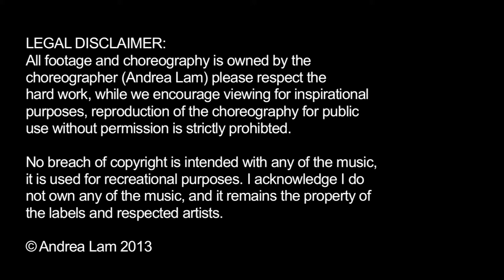Balam Pichkari (Mon Beginner Class) Out of the Box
At Dance Masala, we take pride in having amazing teachers, able to bring out the dancer in anyone. Our classes are the perfect complement to your exercise routine, guaranteed to uplift the spirit and leave you smiling. We are dedicated to creating inspiring dancers and encourage our students to evolve into proud, passionate artists. Through a unique curriculum for Bollywood dance, supplemented by a culture of respect and support, Dance Masala brings out the performer in everybody! Performance is integral to Bollywood Dance – it builds confidence; improves technique; and gives our students an outlet to share their joy and passion.